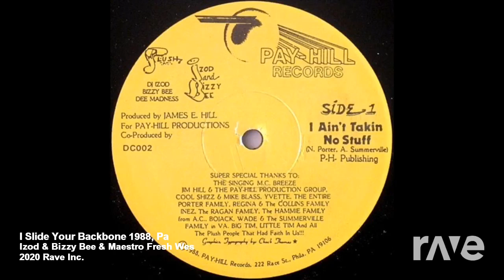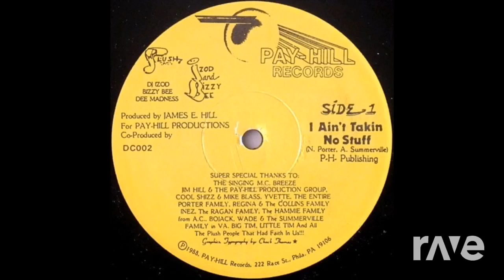I Slide Your Backbone 1988, Pa - Izod & Bizzy Bee & Maestro Fresh Wes | RaveDj